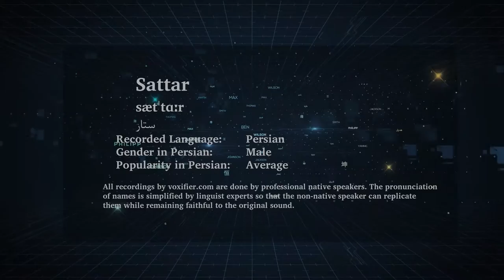How to Pronunce Sattar (ستار) in Persian (Farsi) - Voxifier.com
This is the Persian (Farsi) pronunciation, gender, and phonetics recording of the name Sattar (ستار). The same name may exist in other languages with different pronunciations.